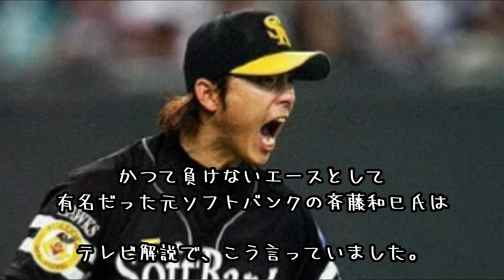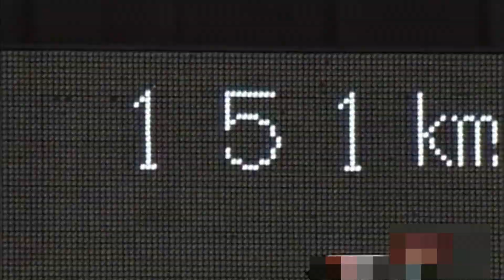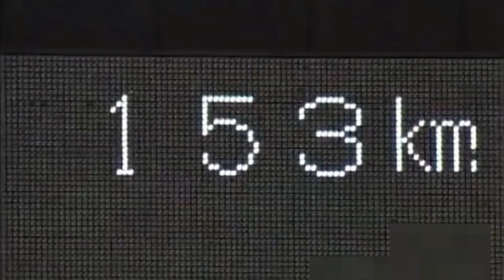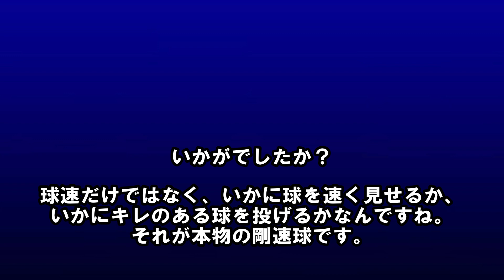これが本物の直球だ！キレのあるストレートを武器にしている投手集！パート１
これが本物のストレート。これが本物の真っ直ぐだ！！

プロ野球　現役選手で選ぶ変化球ランキング～2019　魔球！チェンジアップ編！